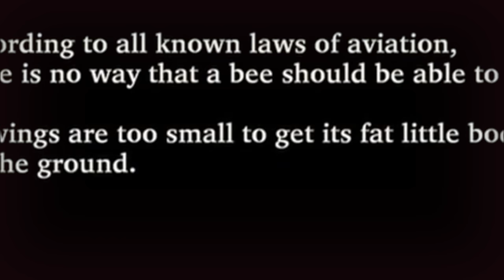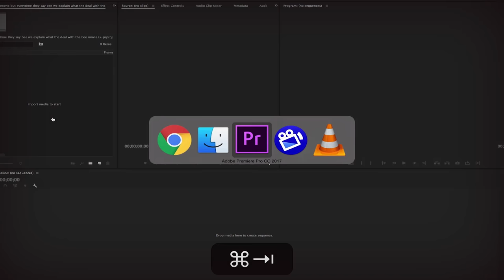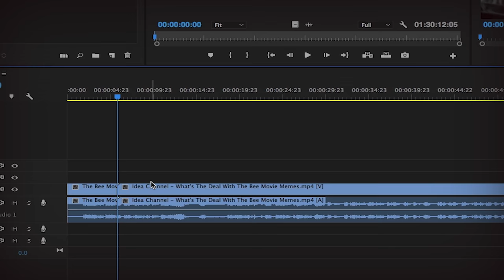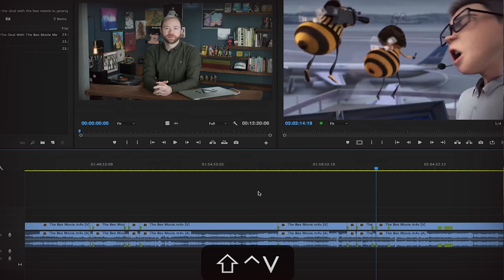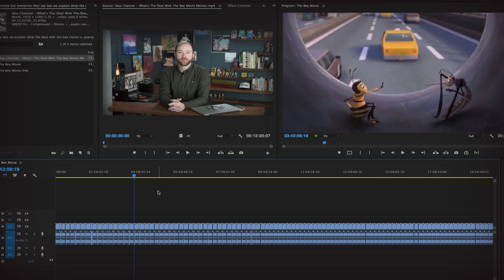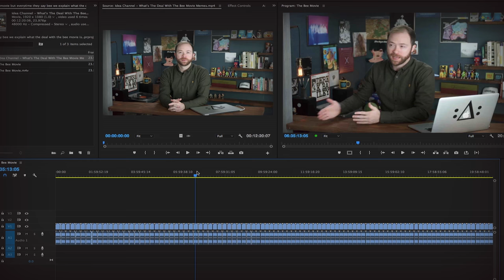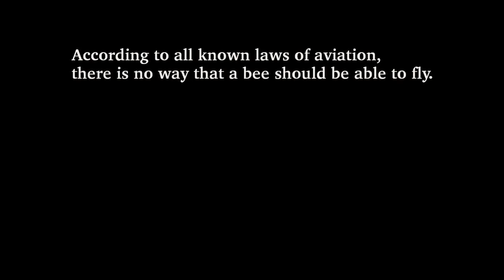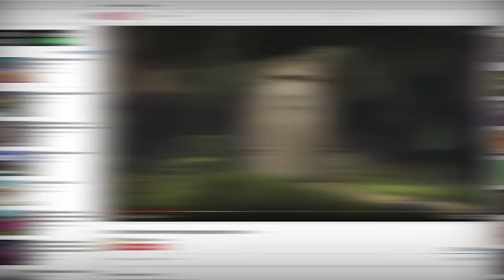The Bee Movie But Every Time They Say Bee We Explain The Deal With Bee Movie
It would have been The Entire Bee Movie but Premiere crashed after 11 hours...

Over the last couple months you may have seen these videos popping up. The Bee Movie But Every Time They Say Bee It Gets Faster, The Bee Movie But Without Bees, The Entire Bee Movie But ONLY the Word Bee. We thought, since they’re a little complicated – they involve editing video, export settings – maybe we’d show you how to make one in our first ever Idea Channel SCREENCAST! Along the way we’ll talk about how this whole meme happened, what it means and why people choose the source materials they do. Why Bee Movie, Shrek or All Star? The answer probably isn’t just “its funny” or “because internet! Lol!” So let’s dive into making our own Bee Movie technical meme and find some answers!

--MEMES & VIDEOS IN THIS EPISODE--

The bee movie trailer but every time they say bee the content aware scale gets stronger